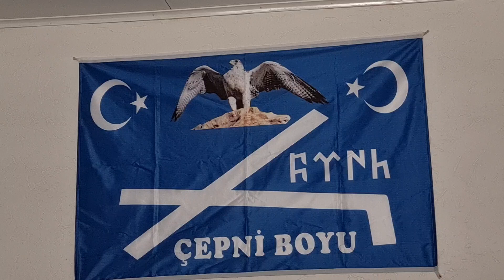Ölem Kardaş Ölem ..